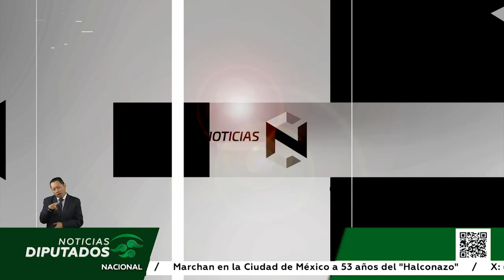Acciones conjuntas en materia de derechos humanos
La Comisión de Derechos Humanos aprobó su último informe de labores de esta Legislatura.